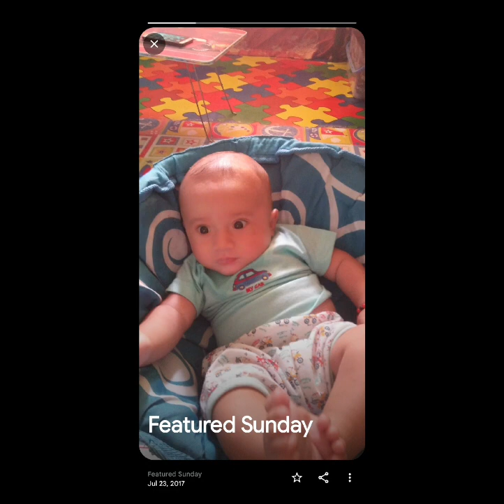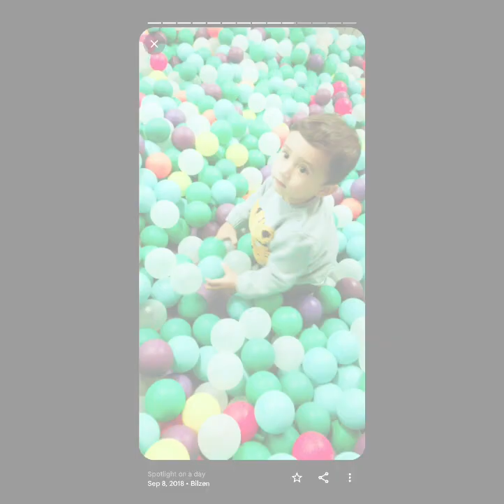Happy 6th Birthday BabyLoves